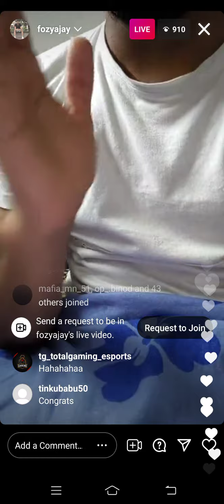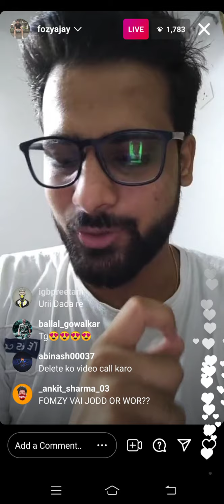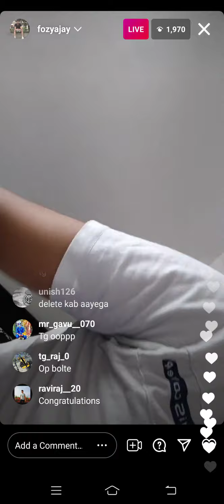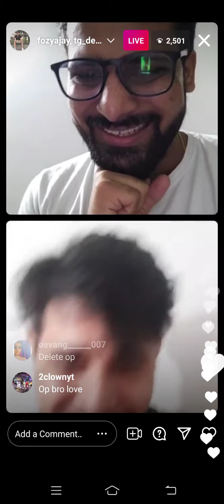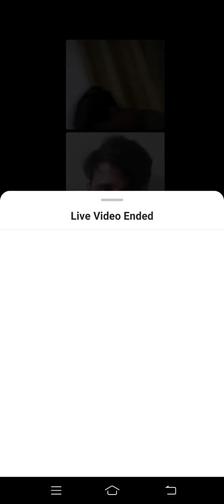TG ESPORTS LIVE AFTER WINNING FFPL😍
HEY GUYS TOTAL GAMING ESPORTS LIVE AFTER WINNING 😎😎share video comment

total gaming official